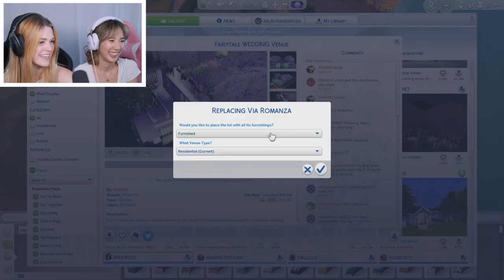Using The Sims To Plan My BFF's IRL Wedding (ft. YB Chang)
Today Kelsey Impicciche is always a bridesmaid and never a bride. And she's joined by her BFF YB Chang from the Try Guys! Will she be able to make YB's wedding dreams come true using the new Wedding Stories pack?